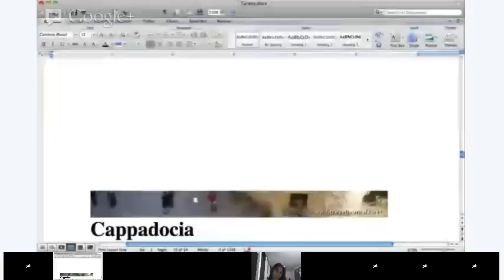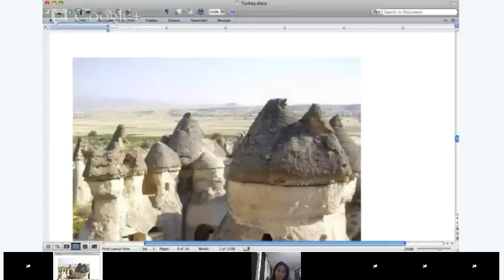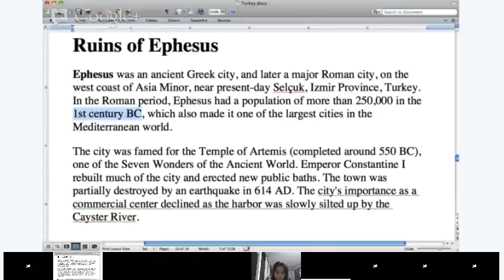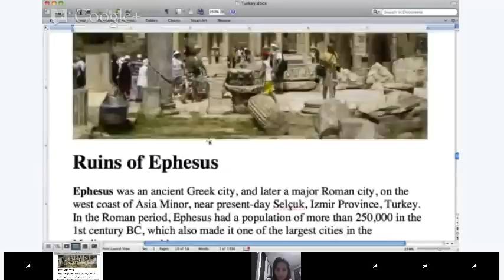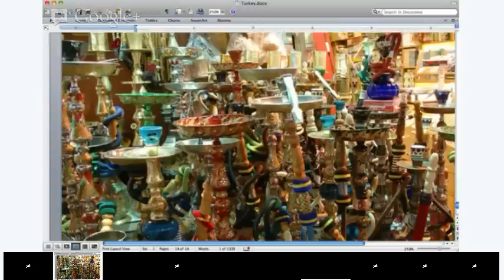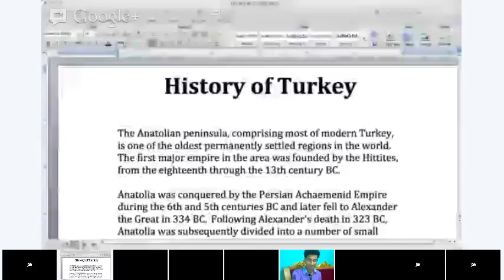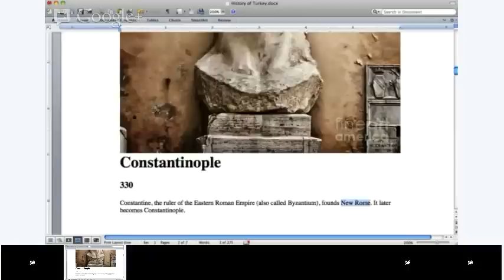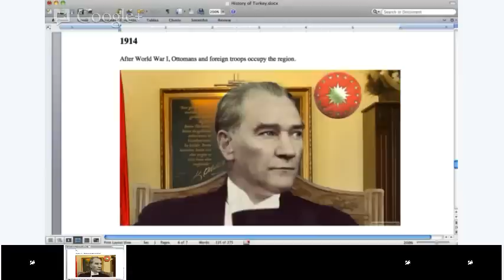English Class: World Geography and History